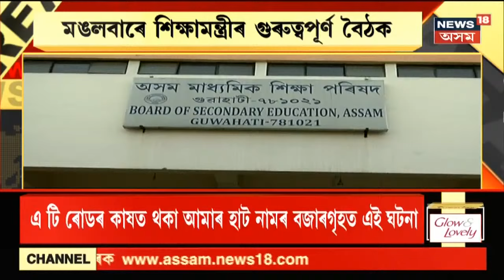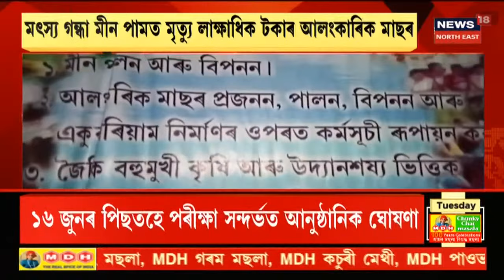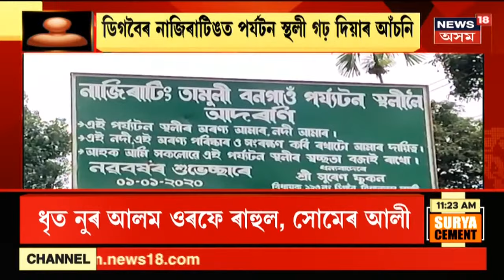News Scan | ৰহাত সাহসী বোৱাৰী নিহাৰিকা দাসৰ সকলো চেষ্টা অথলে গ'ল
8 June, 2021: শহুৰেকৰ বাবে যুঁজিও অৱশেষত হাৰ মানিলে নিহাৰিকাই। নিশা GMCH ত মৃত্যুক সাৱতিলে তেওঁ।
1:08 দেশত  হ্ৰাস পাইছে কৰোনাৰ সংহাৰ।
1:59  অভি নীল কাণ্ডৰ ৩ বছৰ। ৩ বছৰে ন্যায়ৰ অপেক্ষাত দু্ৰ্ভগীয়া দুয়োটা পৰিয়াল।
2:35 আজি চূড়ান্ত হ'ব হাইস্কুল শিক্ষান্ত পৰীক্ষা আৰু উচ্চতম মাধ্যমিক পৰীক্ষাৰ দিন। আজি ৰাজ্য চৰকাৰৰ কেবিনেট বৈঠকত পৰীক্ষাৰ দিন চূড়ান্ত কৰাৰ সম্ভাৱনা আছে।